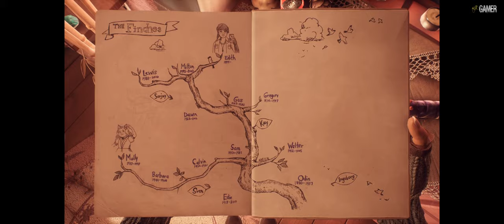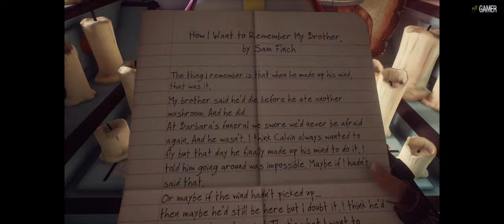What Remains of Edith Finch. Part 2 [4K] Walkthrough. No Commentary.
Time to play part 2 of this masterpiece within a video game. It's incredibly detailed and creative. I'm half amazed and terrified by every scene in this book-like game. I simply adore What Remains of Edith Finch. The game is a collection of short stories. Each of those stories focuses on the death of a different Finch family member and each is meant to look and feel different from the others, the way no two people in any family are alike.